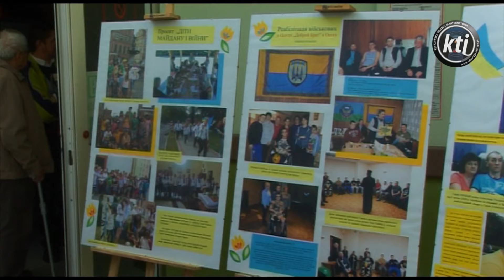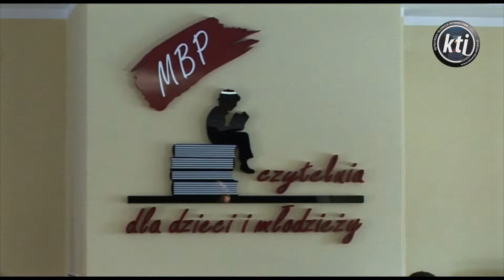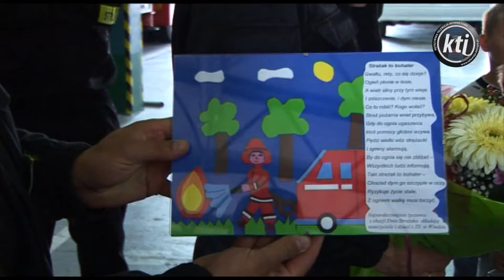KĘTRZYN FLESZ 20.05.2016